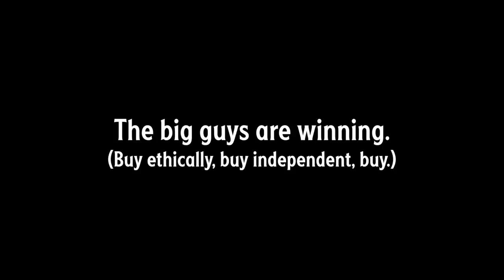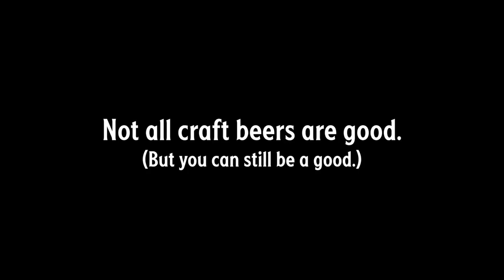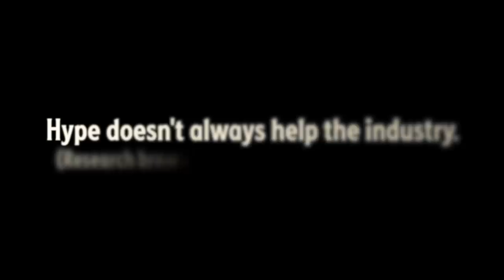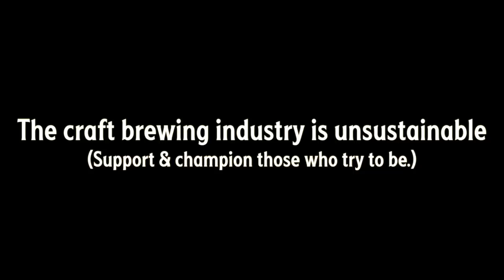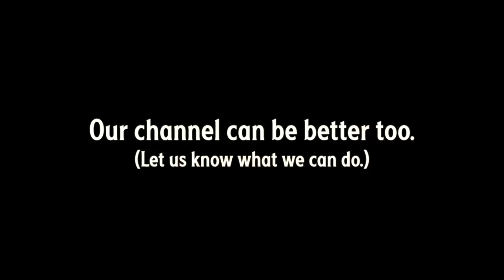4 hard truths about craft beer (and how to help) | The Craft Beer Channel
4 hard truths about craft beer (and how to help) | The Craft Beer Channel

As the world slowly and cautiously comes out of lockdown, we're actually in the most dangerous point for businesses. With government support withdrawn and many still staying home, brewers and pubs are struggling. Here are four key problems in craft beer, and how to help.